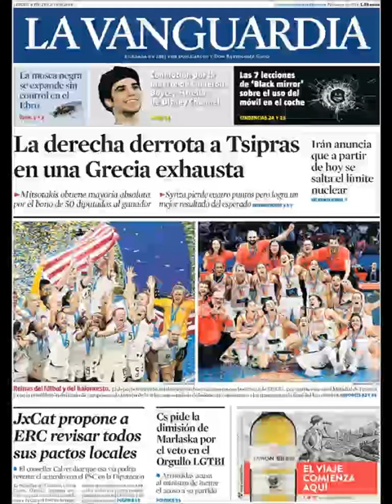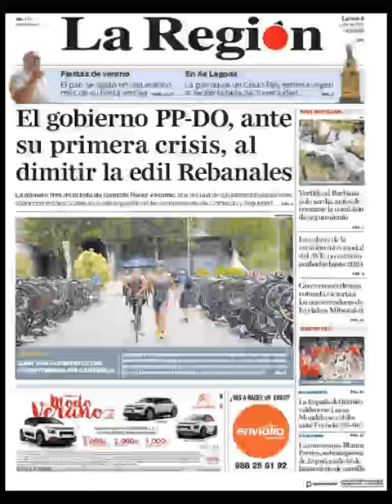Noticias Lunes 8 Julio 2019 Principales Titulares Portadas Diarios Periódicos España Spain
Principales Titulares de Noticias en Portadas Diarios Periódicos Españoles del Lunes 8 de Julio de 2019 ¿Que le Parecio este día?